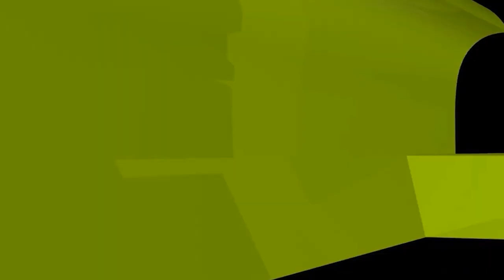ফ্রি মিক্সিংয়ের নামে নারী পুরুষের অবাধ মেলামেশা যে বিপর্যয় ডেকে আনছে!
ফ্রি মিক্সিংয়ের নামে নারী-পুরুষের অবাধ মেলামেশা যে বিপর্যয় ডেকে আনছে! ইসলামী প্রশ্নোত্তর II Sheikh ahmadullah live